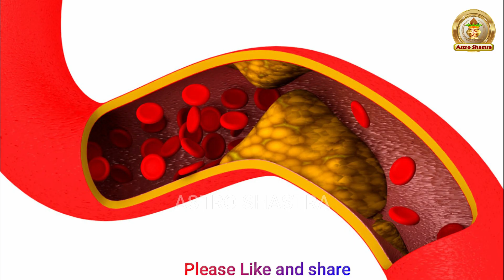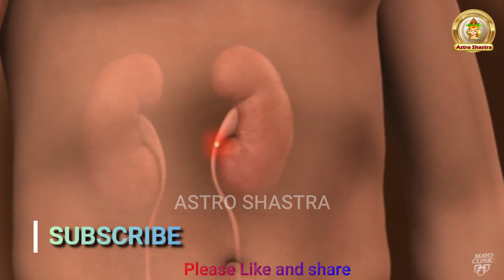मेथी सोंफ कलौंजी अजवाइन और जीरा मोटापा Belly fat , कमर की चर्बी को पिघला देगा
मेथी सोंफ कलौंजी अजवाइन और जीरा मोटापा Belly fat , कमर की चर्बी को पिघला देगा || Astro Shastra
what causes belly fat in females
foods that burn belly fat
how to lose belly fat overnight
how to reduce belly fat in 7 days
मोटापा कैसे कम करें घरेलू नुस्खे इन हिंदी
मोटापा कम कैसे करे हिंदी में
मोटापा कम करने का वीडियो
मोटापा कैसे घटाएं
मोटापा कम करने की विधि
मोटापा कम करने के लिए डाइट चार्ट
मोटापा कम करने के आयुर्वेदिक उपाय
how to lose weight at home tips in hindi
how to lose weight naturally at home fast in hindi
tips for weight loss in 7 days in hindi
how to lose weight fast without exercise in hindi
weight loss tips in hindi for girl at home
weight loss tips in hindi video
tips for weight loss in 7 days in hindi at home